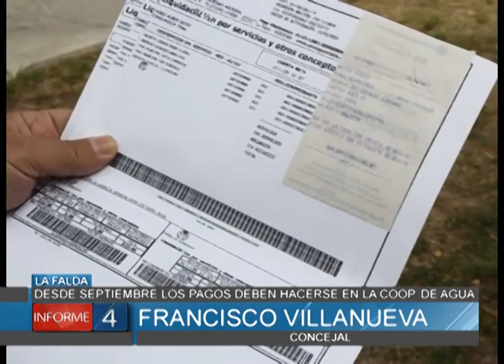CLOACAS: DESDE SEPTIEMBRE LOS PAGOS DEBEN HACERSE EN LA COOPERATIVA DE AGUAS DE LA FALDA